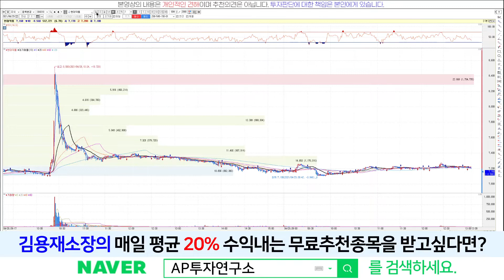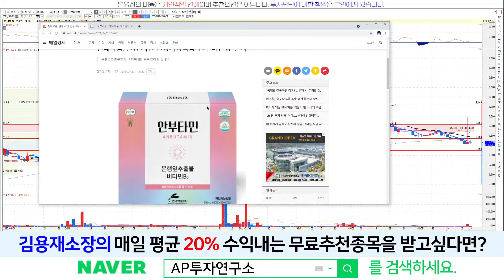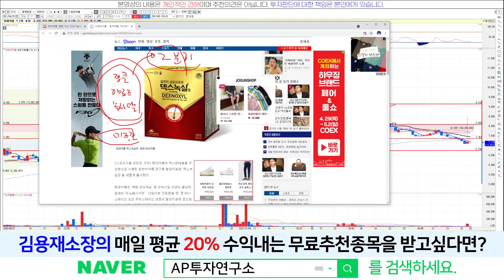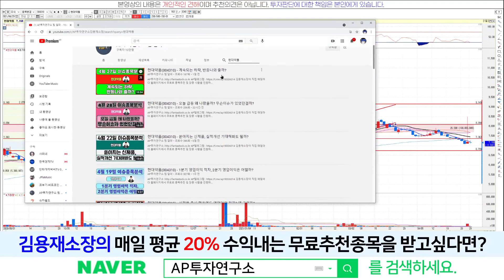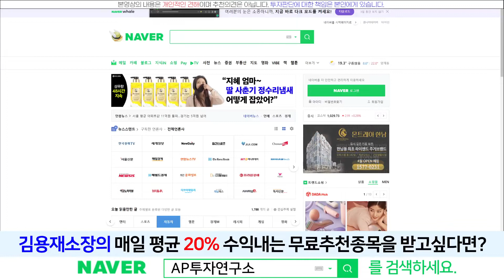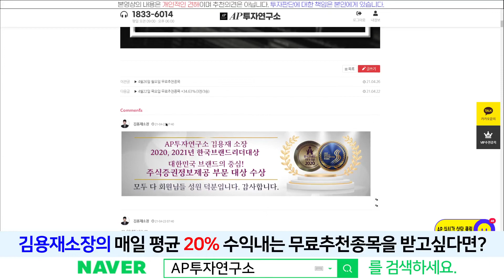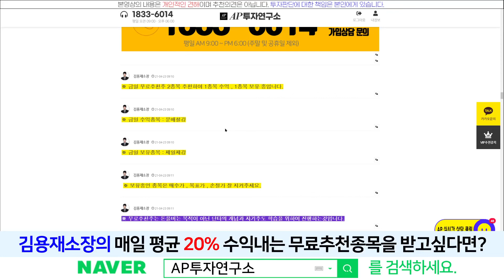현대약품(004310) - 앞으로 주가의 흐름은? 모멘텀은 남아있나?